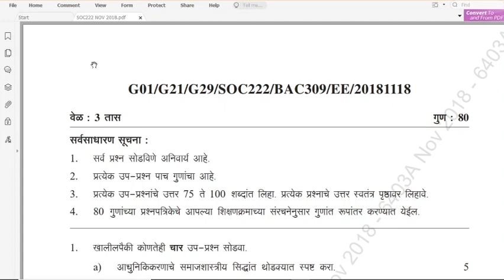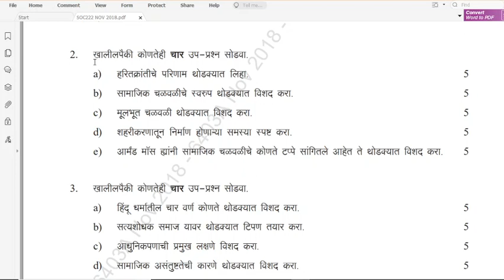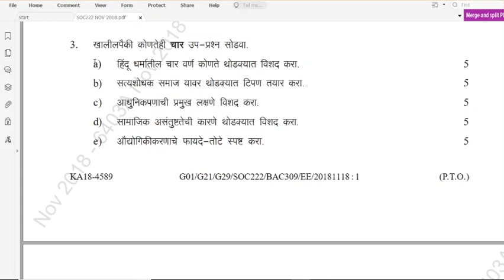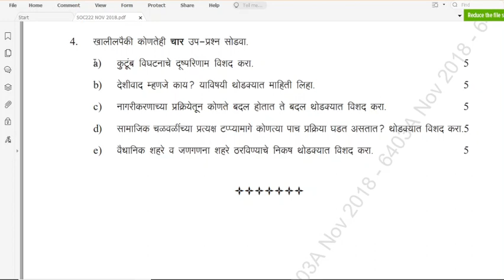YCMOU previous year exam paper 2018.SYBA Sub SOC Code 222.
यशवंतराव मुक्त विद्यापीठ प्रश्नपत्रिका स्वरूप,YUMOU question paper, मुक्त विद्यापीठ प्रश्नपत्रिका,YCMOU previous year exam paper